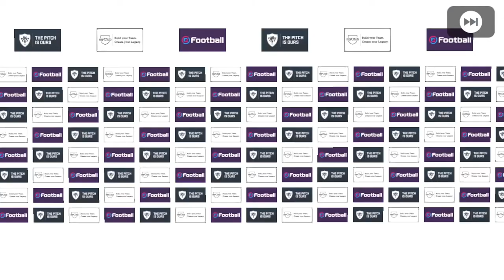I CANT BELIEVE THIS • I got Roberto Carlos on My second Try-IM real Madrid | Pes 2020 Mobile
I can’t believe I got Roberto Carlos at all much less on my second try. Very grateful to Konami for giving me such an opportunity and such a player.